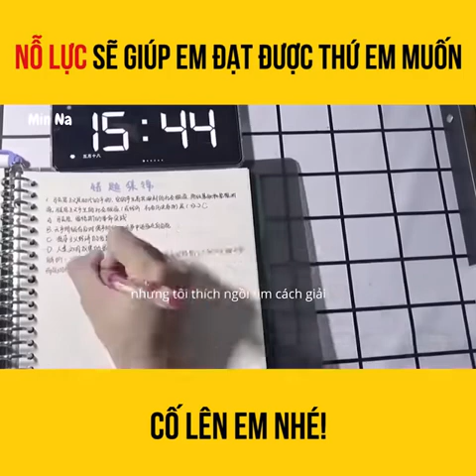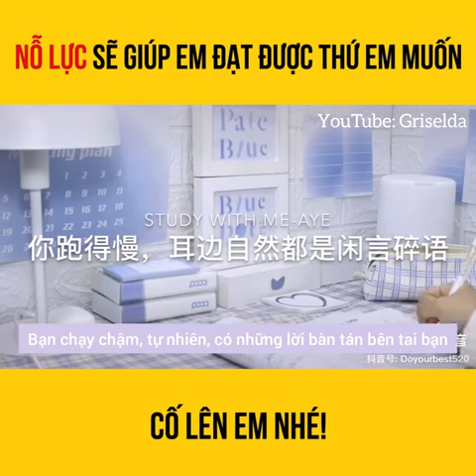Nỗ lực sẽ giúp chúng ta đạt được những gì chúng ta muốn